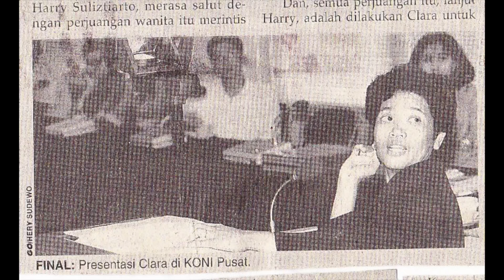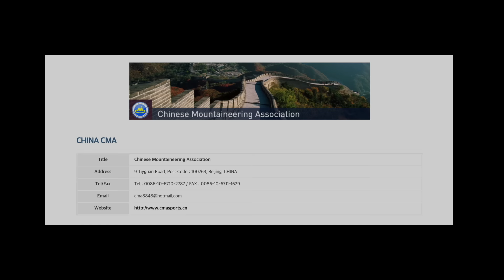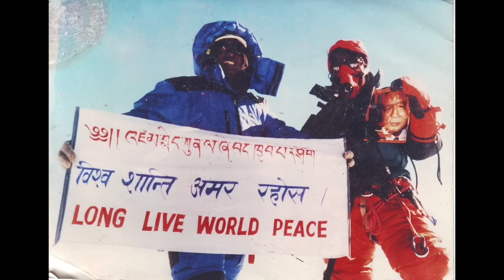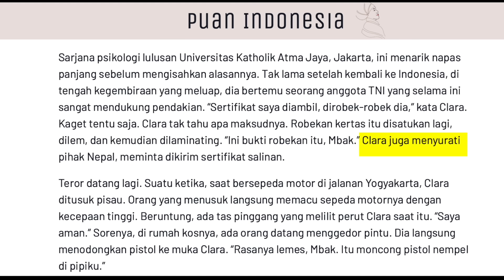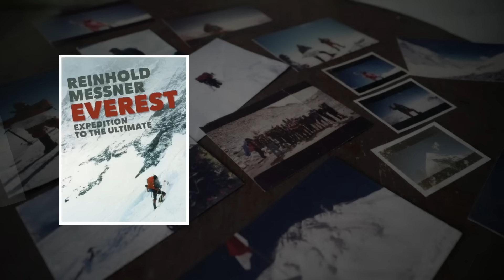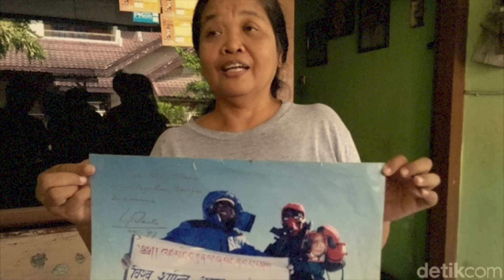ORANG INDONESIA PERTAMA PENAKLUK PUNCAK EVEREST: CLARA SUMARWATI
Storytelling Time! Karena di video tragedi Everest 1996 banyak yang komentar kok ngga bahas orang Indonesia nya, So here she is! Clara Sumarwati, Penakluk Puncak Everest yang ceritanya menjadi kontroversi.

Terima kasih sudah menyempatkan menonton video aku .
Please enjoy the full video.
Sebagian material yang difitur dalam video dimiliki oleh para pemiliknya yang kami hormati. Kami tidak mengklaim video mereka sebagai milik kami.

Beberapa video/foto yang digunakan dalam penjelasan adalah sebatas visualisasi, bukan merupakan foto asli atau gambaran asli dari kasus yang dibahas, kecuali dijelaskan sebaliknya.